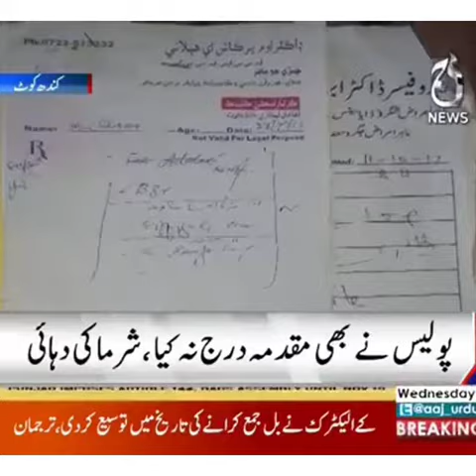او سی کندھ کوٹ گولیمار کے علائقے میں 24 سالا شرما لڑکی پر شوہر کا بے رحمانہ تشدد سے معذوری کا شکار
Reported by. Hazoor Bux Mangi